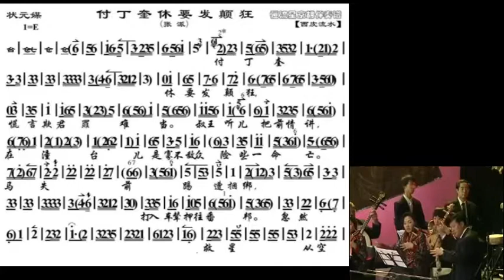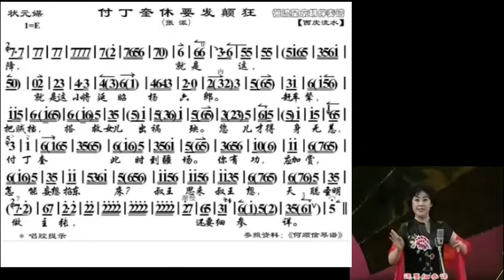京剧欣赏 张派 付丁奎休要发癫狂 状元媒 张派 董翠娜演唱 肖洪智操琴